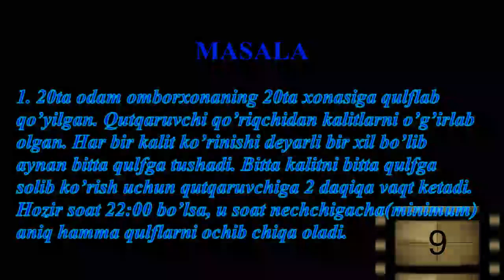Ombor haqida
5-7-sinflar uchun qiziqarli masala
masala yechimini quyidagi link orqali ko'rishingiz mumkin: